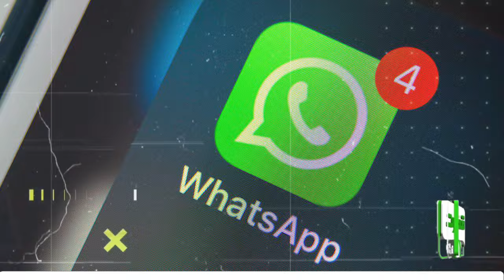📱 How to Use WhatsApp Web Without a Phone Number? | واٹس ایپ ویب فون نمبر کے بغیر کیسے استعمال کریں؟